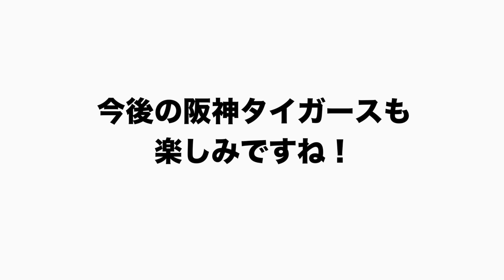【阪神に直撃取材】”途中から強くなりよった‼︎”坂本のリードの秘訣！サトテルの可能性！岡田流指導法は？阪神タイガースを取材して感じたことを語ります！【プロ野球】